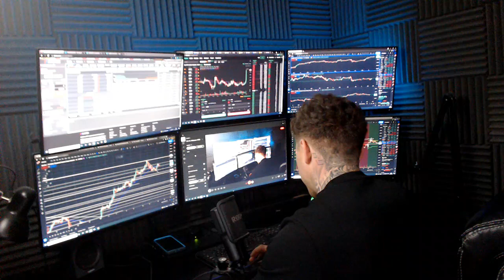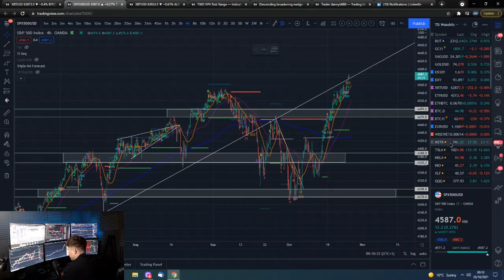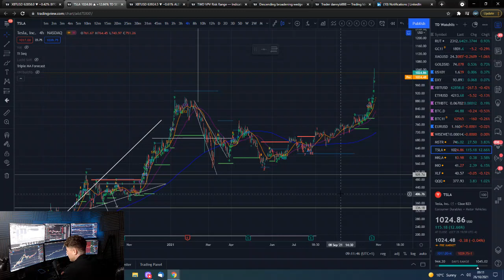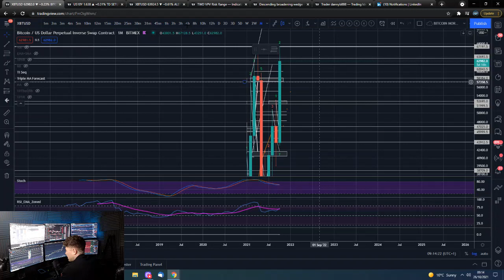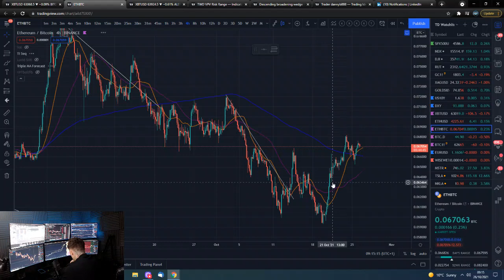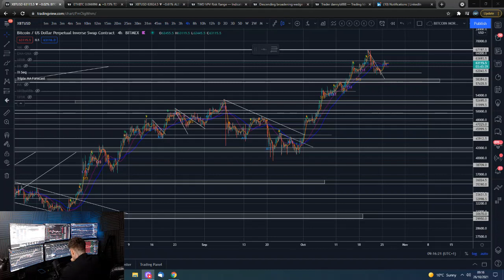🔋 Morning Bitcoin update 26th Oct 2021 - Trend Bullish $62,000 & $60,000 support $63,500 resistance